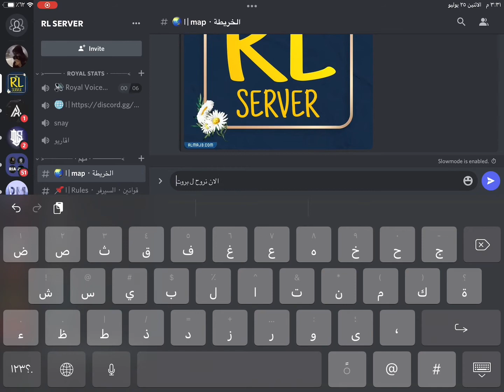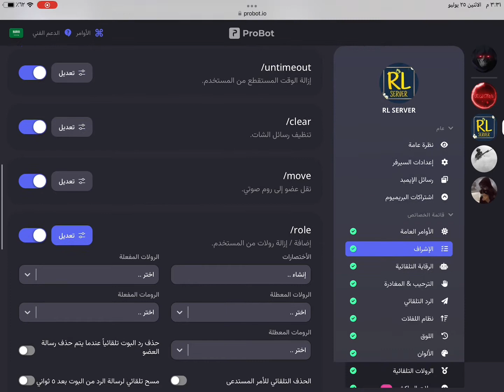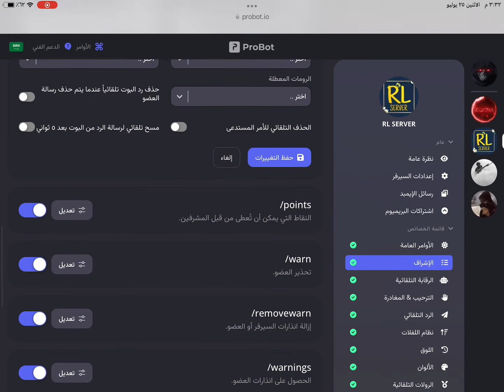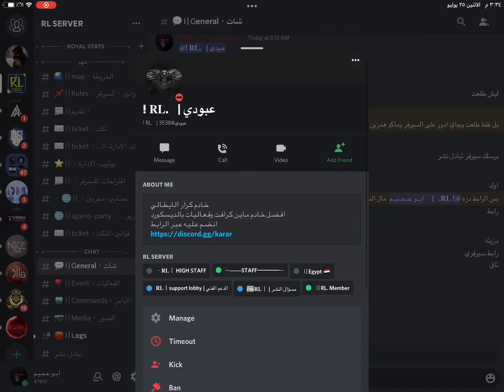كيف تغير اوامر برو بوت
رابط سيرفر RL

رابط سيرفر عبودي

رابط برو بوت

حياكم الله